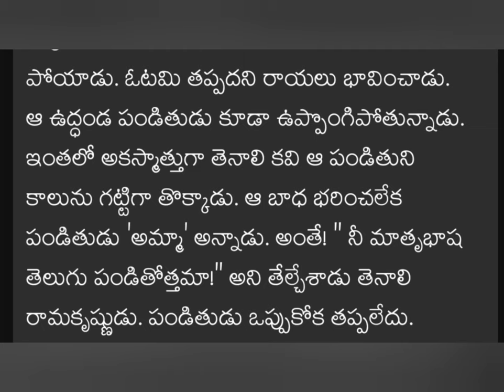Tenali ramakrishna stories in telugu